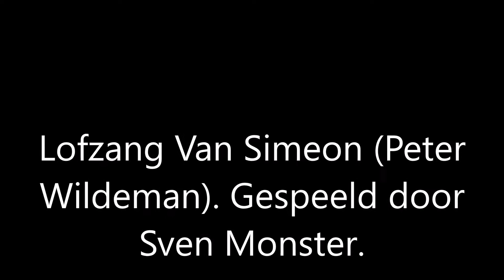Lofzang Van Simeon (Peter Wildeman)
Ook weer een mooi gezang.
De lofzang van Simeon van Peter Wildeman.
Een schitterend stuk om te spelen.
Hij zal hier en daar echt niet hetzelfde wezen, maar voor een groot gedeelte heb ik hem na gespeeld!